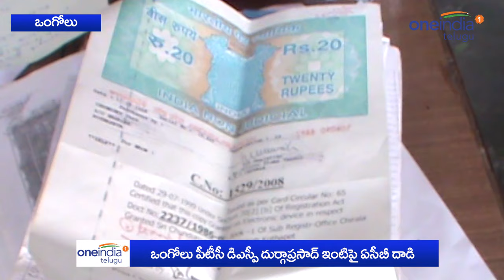ACB Raids On Ongole PTC DSP Durga Prasad Houses - Oneindia Telugu